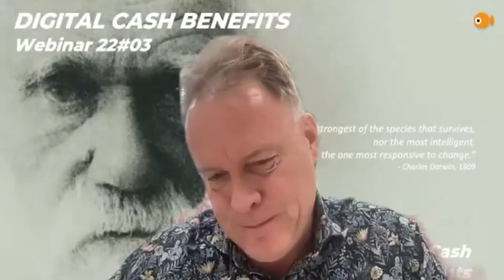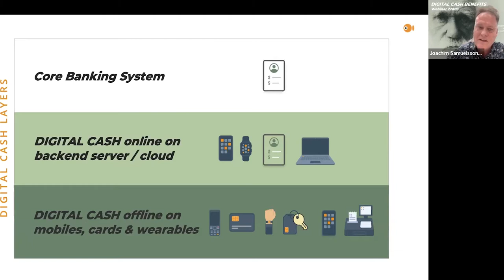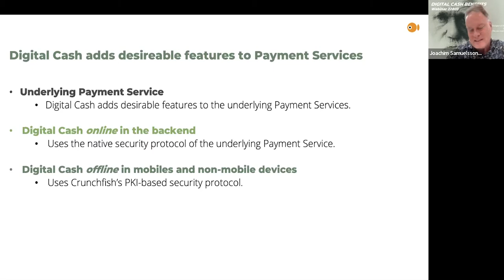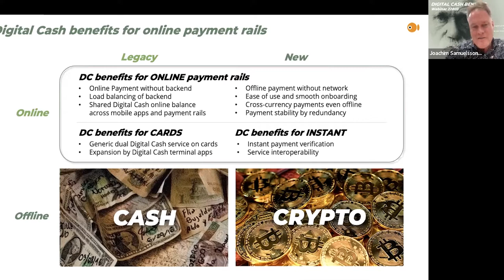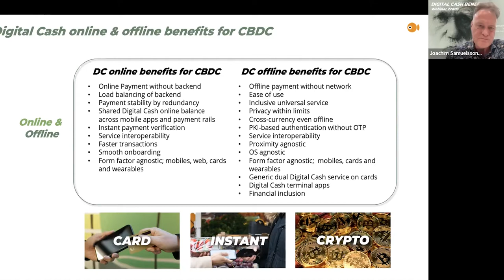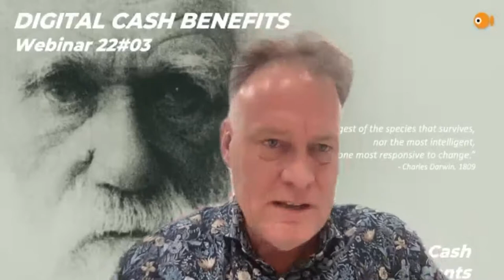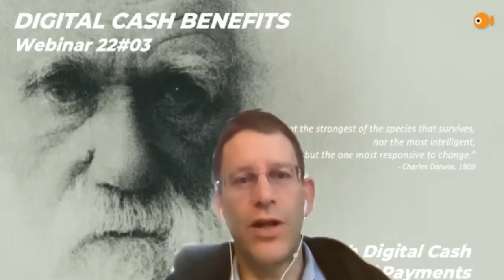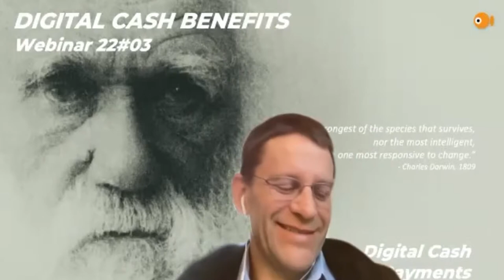SOTF 22#03 Digital Cash benefits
Crunchfish Digital Cash - benefits
Crunchfish Digital Cash adds desirable features to issuers of payment services such as Banks, e-wallets, Mobile Operators as well as Central Banks. Crunchfish Digital Cash benefits was the topic of the 3rd session of the Survival of the fittest webinar series on January 21st, 2022.